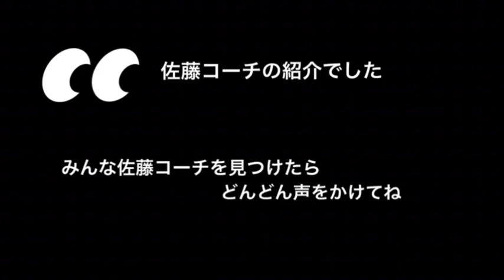【マルバコーチ紹介】 佐藤コーチ編